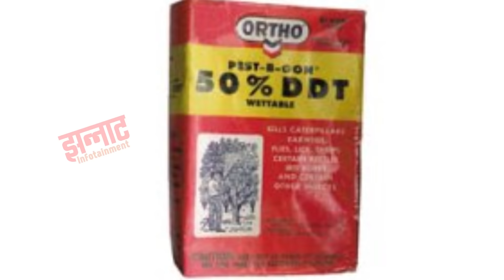दुनिया में खाए जाने वाली और ज़्यादा अजीब चीज़ें | Wierd and Bizzare Food around the world part 2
Aieroc
Follow all our insta pages
aierocindore